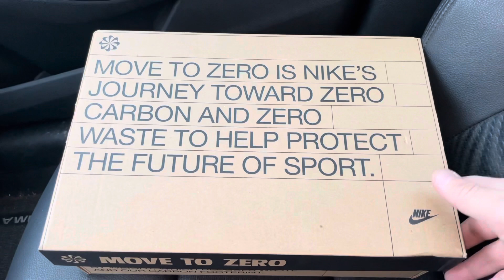Nike Air Max 90 M2Z2 Recycled Wool Photon Dust shoes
Nike Air Max 90 M2Z2 Recycled Wool Photon Dust shoes dd0383 100